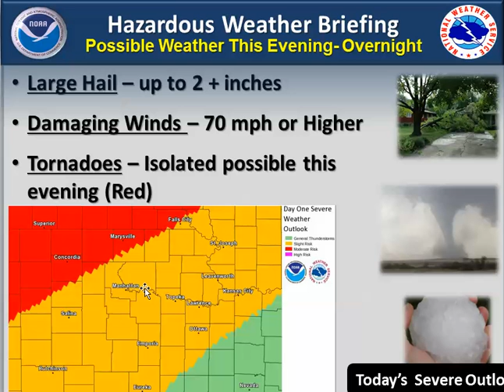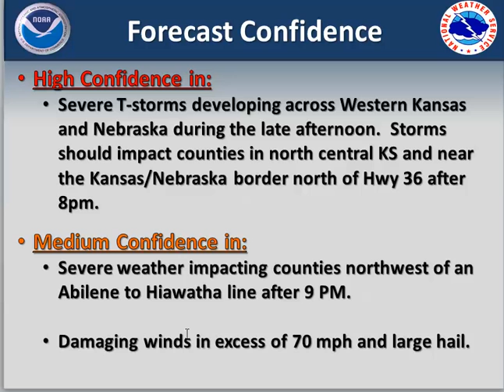6/14/2014 Severe Weather Briefing - Created 630AM